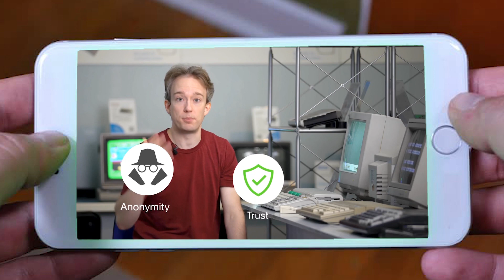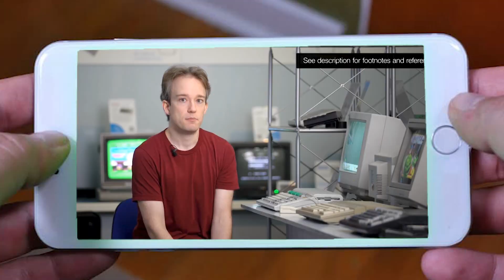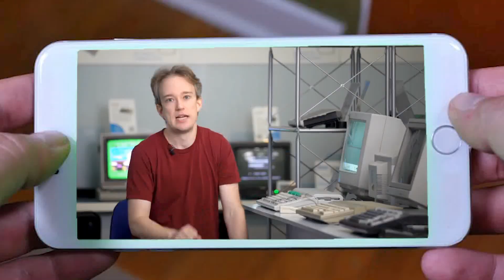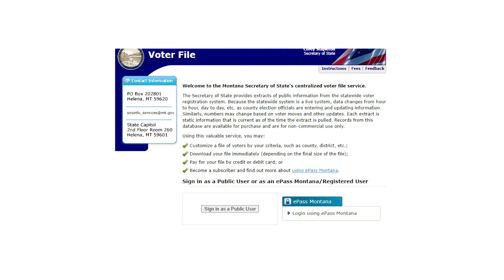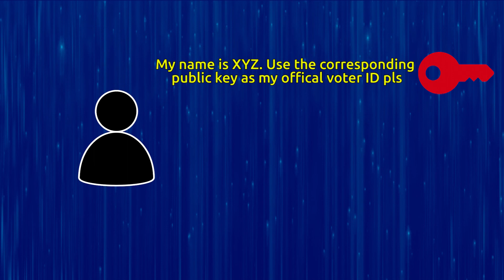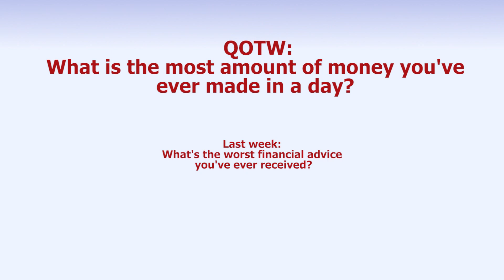Why Electronic Voting Is A GOOD Idea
Do not listen to boomer luddites fudding our great technology.

I'm sorry Tom Scott. Nothing personal, kid ;). I’m probably going to get a lot of questions from people who think electronic voting is terrible, but I have answers. If you are worried about people not accepting the new technology, just realize that many countries have e-voting TODAY. Those people trust in the system, so clearly we can get the population on-board with this crazy magic crypto voting method. People will generate their private keys with a government-issued offline computer. Or something like a Trezor/Ledger. As cryptocurrency and self-sovereign identity becomes more mainstream, people are going to need devices like that anyway. Who is going to mine? Lots of people, and they will be paid handsomely with bitcoin atomic swaps. What happens if you check your vote and a hacker stole your key and voted for someone else? If that happened you probably did the process wrong. Throw away your old compromised computer and get a new offline computer. You would then go to a physical location where you supply a biometric to prove your identity and register a different address. Doesn’t that mean the security of voting is only as good as the re-registration process? No. Because you can verify your new address was correctly voter-registered.

[See link at end of video]